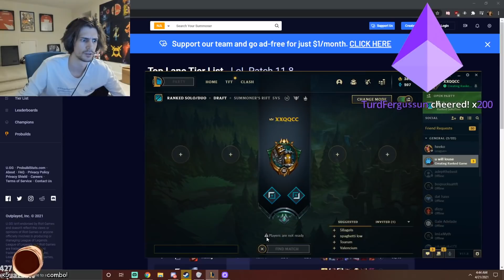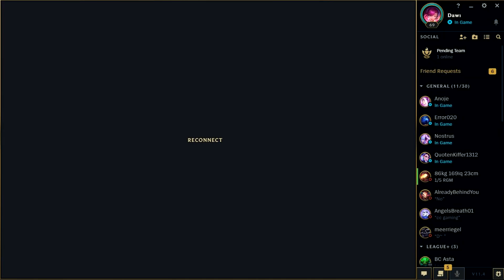xQc experiences League Client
xQc speaking facts about our beloved League Client.